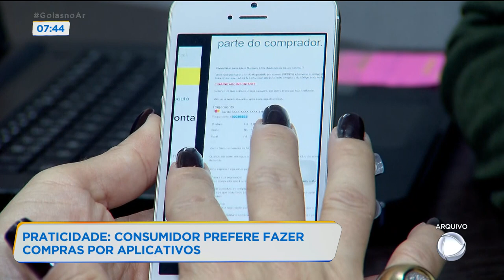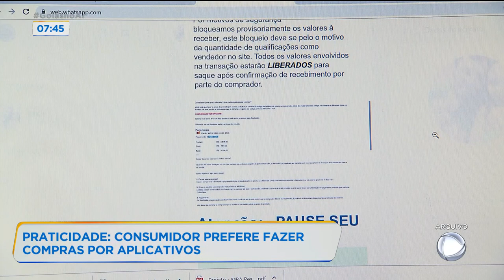PRATICIDADE: CONSUMIDOR PREFERE FAZER COMPRAS POR APLICATIVOS.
PRATICIDADE E AGILIDADE ESTÃO ENTRE AS PRINCIPAIS VANTAGENS DE FAZER COMPRAS USANDO APLICATIVOS. E ESSE TIPO DE CONSUMO TEM AUMENTADO MUITO.// A CDL FEZ UMA PESQUISA QUE APONTOU AS PREFERÊNCIAS DESTES CONSUMIDORES. PARA FALAR SOBRE O ASSUNTO EU RECEBO A CLEIRE ARAUJO, QUE É COORDENADORA DE INOVAÇÃO DA CDL GOIÂNIA.